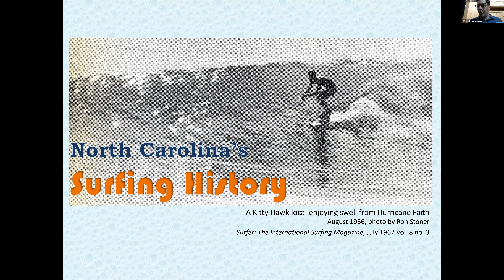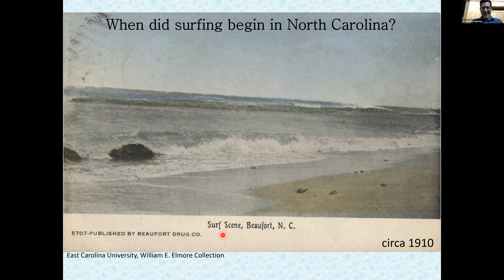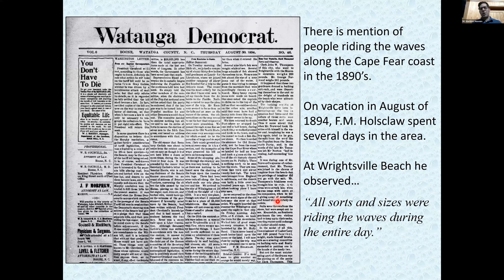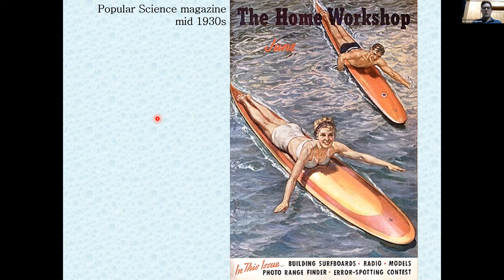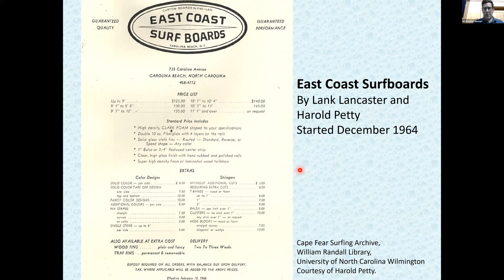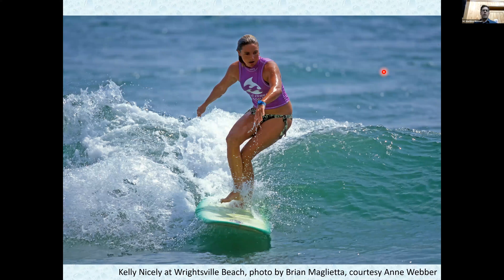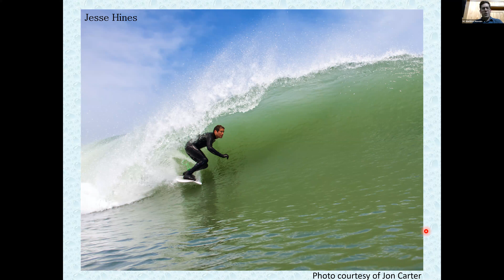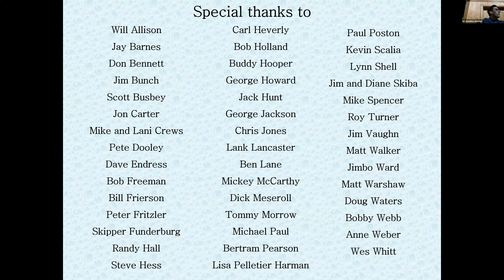The History of Surfing in North Carolina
Who would ever have known that the sport of surfing has been taking place in North Carolina for more than a hundred years? Join Education Curator Benjamin Wunderly for a look at the state’s role in the history of the sport from records dating back into the 19th century up to more modern events.